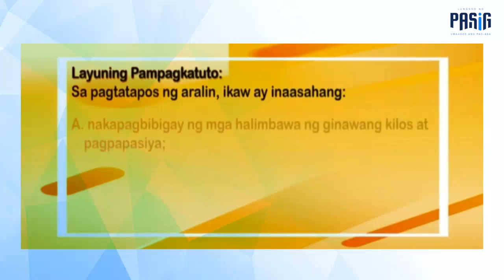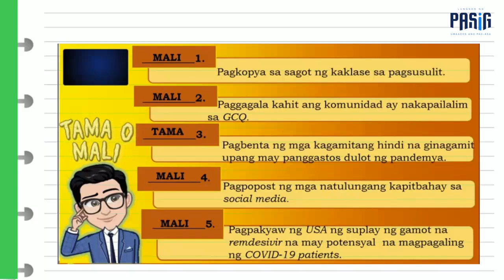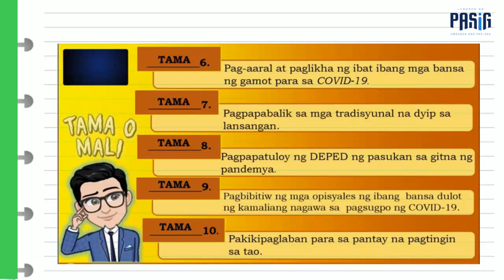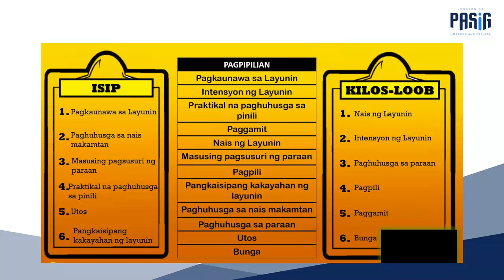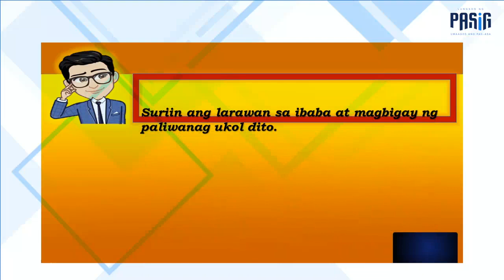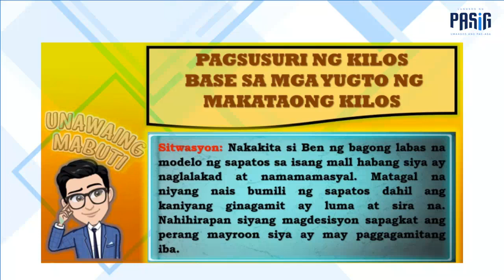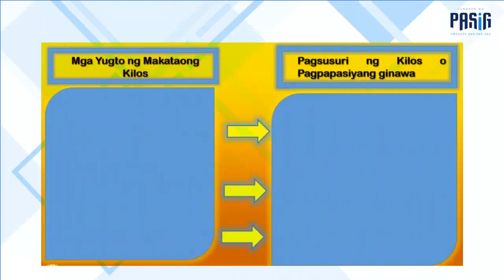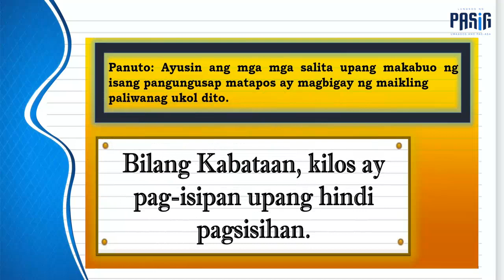ESP 10 Q2 VL13